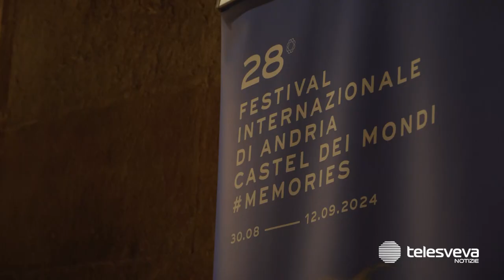Festival Castel dei Mondi di Andria: viaggio nella memoria con “Alcune cose da mettere in ordine”